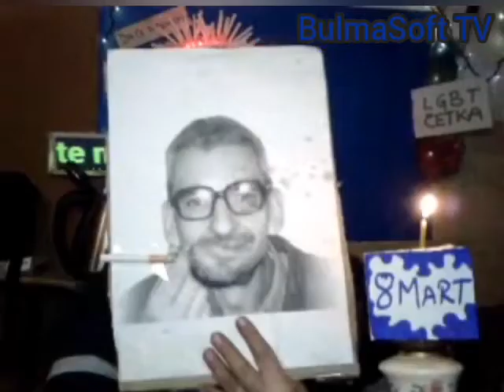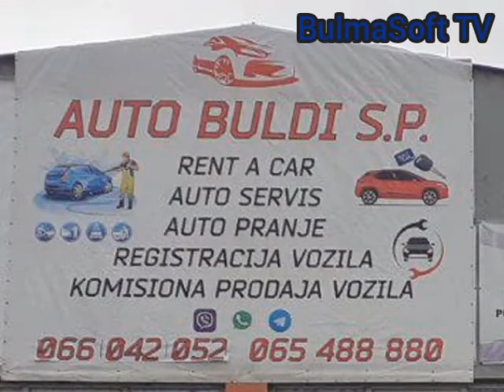21: Sretan Vam 8. Mart - BulmaSoftov PRAKTICAN vodic KAKO da postanete NARKOMAN